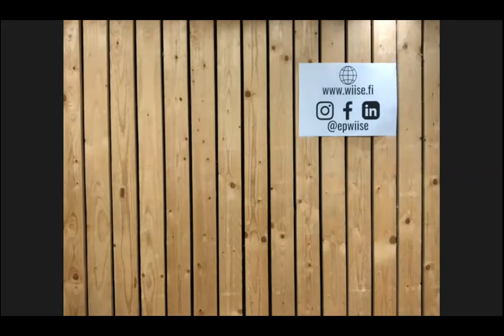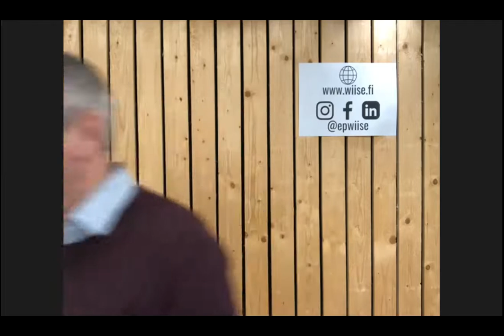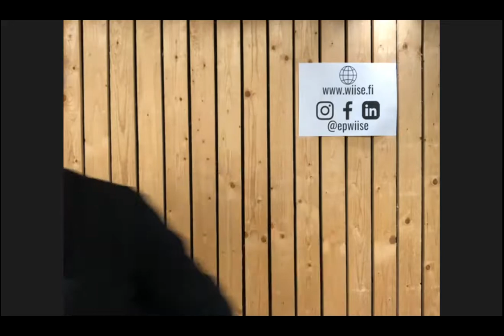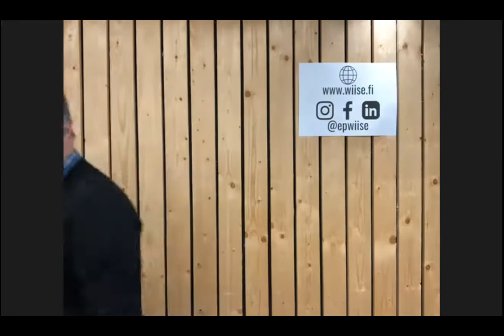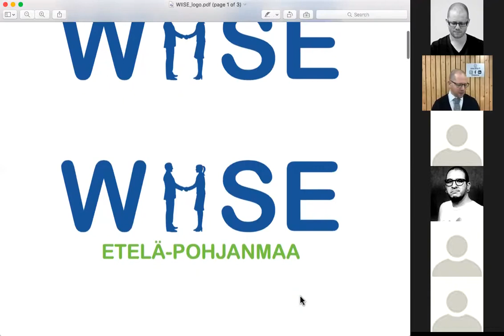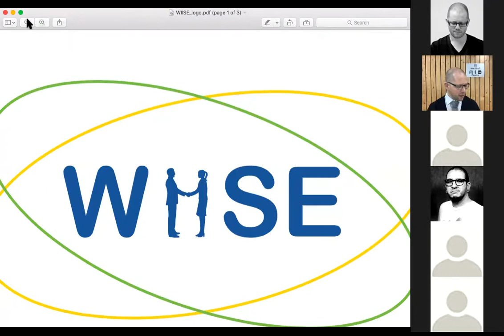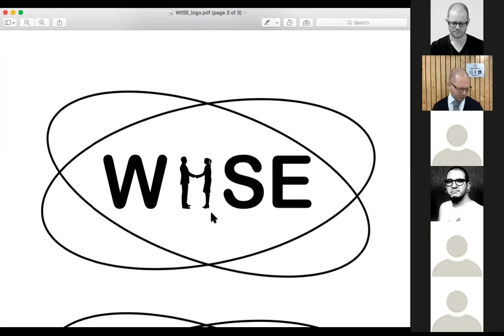Launch Event for Etelä-Pohjanmaa WIISE ry 9.11.2020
WIISE – WE SAY WAIS BUT YOU CAN CALL US VII-SEE !

Etelä-Pohjanmaan WIISE ry is a membership association for people who have moved, or returned, to Etelä-Pohjanmaa – a local community where you can identify work placements, find jobs, network with companies or simply meet new friends.

WIISE aims to develop and maintain a positive ecosystem in Etelä-Pohjanmaa, an ecosystem in which immigrants and Finns who move to the area can thrive, where they integrate into working life and settle into everyday life. To achieve these goals, WIISE provides services such as integration training, networking events and business coaching.